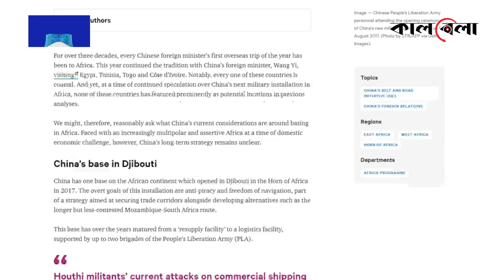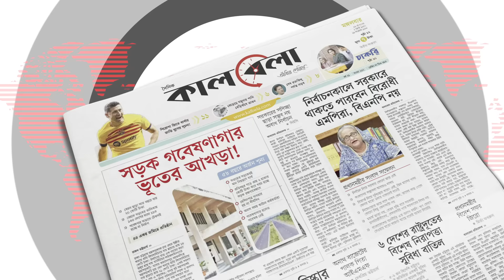আফ্রিকা থেকে আমেরিকাকে তাড়াতে উঠেপড়ে লেগেছে চীন | Africa | USA | China | Kalbela